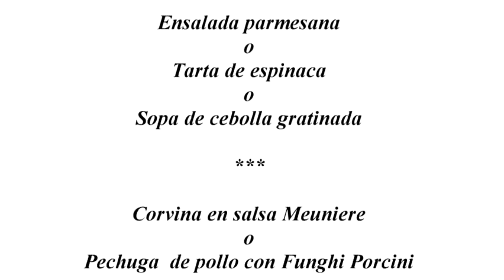José Blandón invita a tweeteros al Rest. 1985